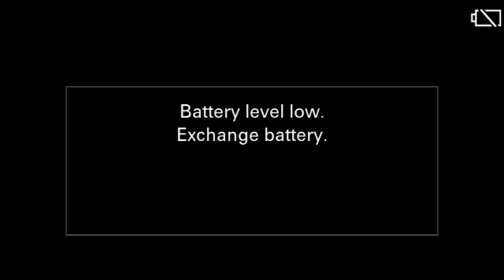When Satan the Sifter Knows Your Name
Evangelist: Anson Wallace
Luke 22:31-32
Sorry about the video at the end...